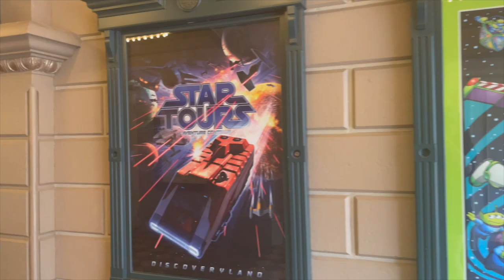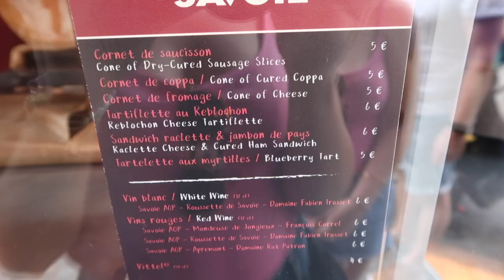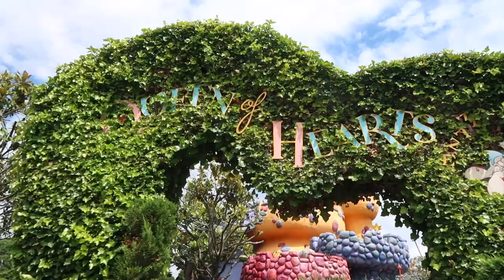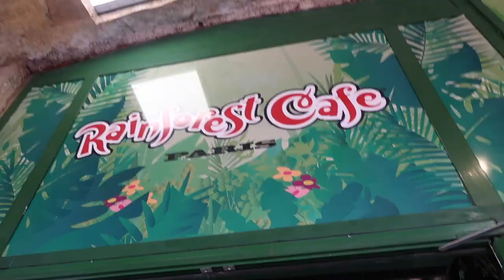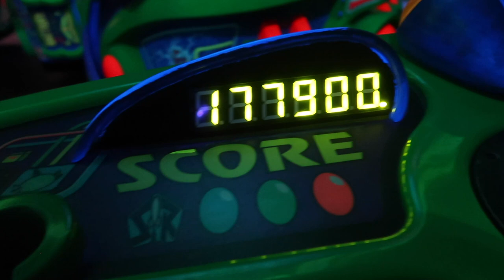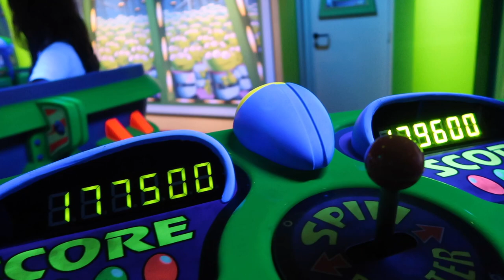DISNEYLAND PARIS VLOG | our first trip back in YEARS! 30th Anniversary - JULY 2022 | JESSICA CHELSEA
Welcome to mine & my sister Zoë's first trip back to Disneyland since before Covid and it was magical. So many laughs and tears and happiness and Minnie Ears.

It has taken me so long to get this video posted but I really hope you all enjoy it - a full hour of rides, Disney D-Light, Disney Illuminations and the 30th Anniversary daytime show. So glad we made it to the 30th Anniversary! OBSESSED WITH THE SHINE BRIGHTER SONG.

We had the best time and LOVED being back - we hope you enjoy watching it too!

Let me know your favourite Disney moment, or your favourite moment in our trip!

What camera do I film on?

Jess (& Zoë) xx